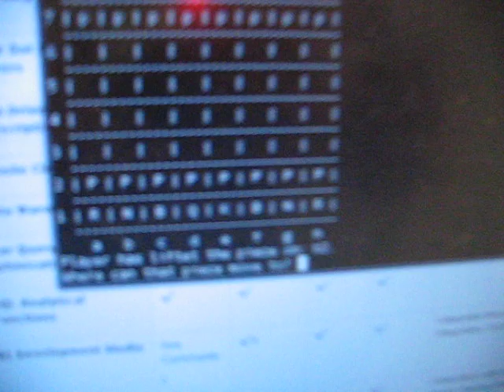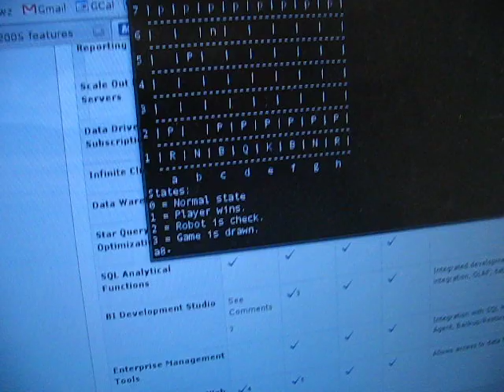Lego Chess Robot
Skakrobot udviklet på Datateknik 3. semester (2006), Aalborg Universitet.